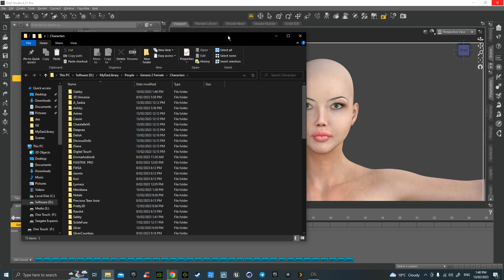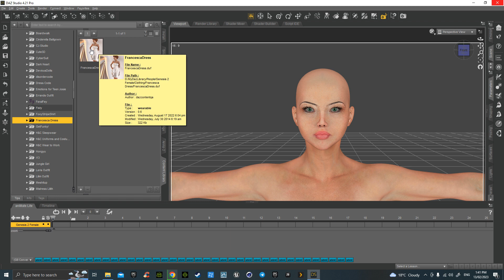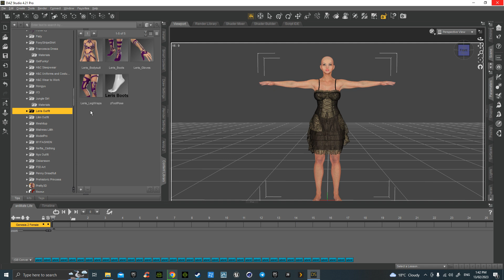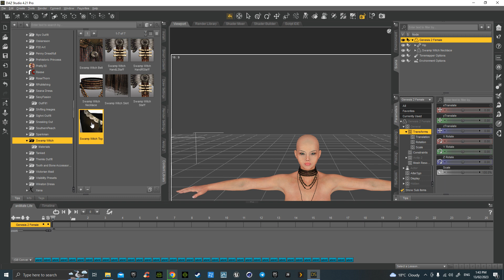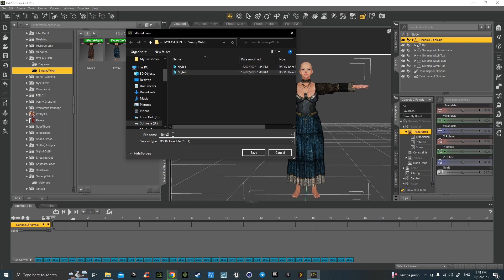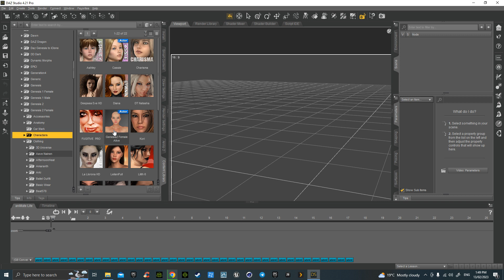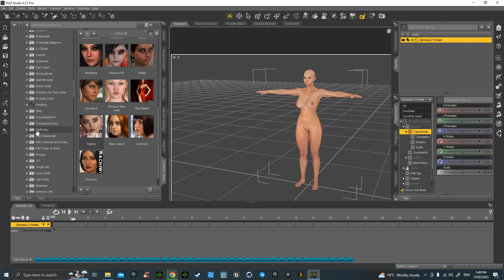Daz Content Folder Setup - Your characters/Clothing Presets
An easy way to set up all your own characters as model choices, make preset clothes set ups that can be modified and make your own folder listings in the Content Library.

And let me know any DAZ to Iclone issues I can help with

Thanks

dazstudio.au
daz3d.au
dazmoviestudio.au